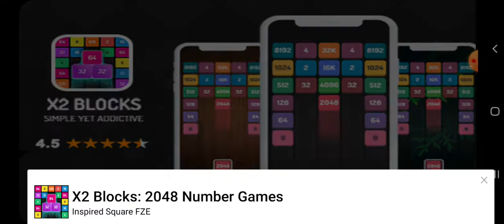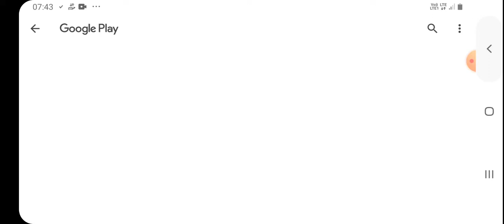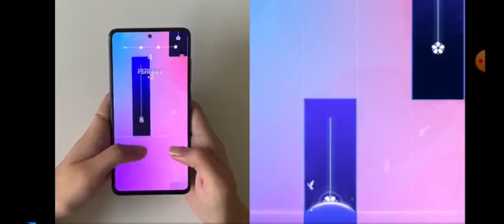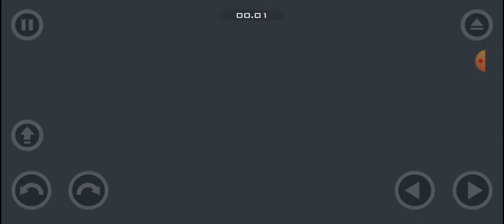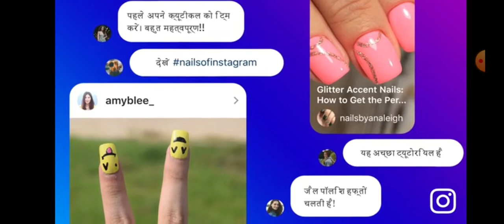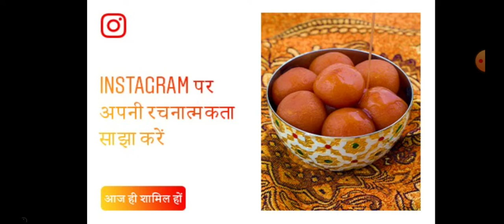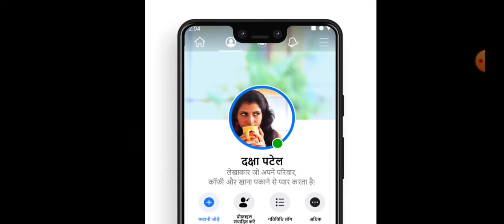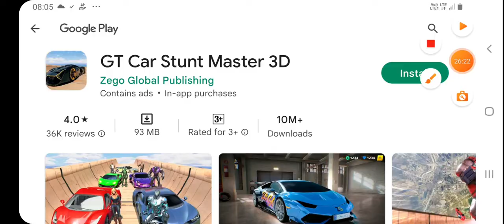HAPPY WHEELS PART 2